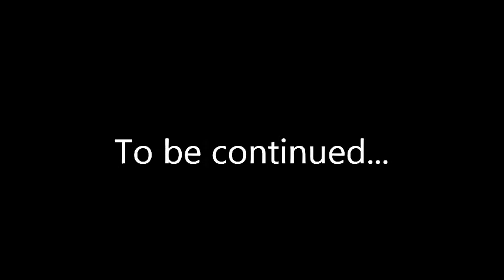Optimus prime drawing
I want to share my art with the world, get some criticism. it will help me get better.
so all i ask is for you to look at my page check it out.
tell me what you think, like the drawing you like most.
please and thankyou